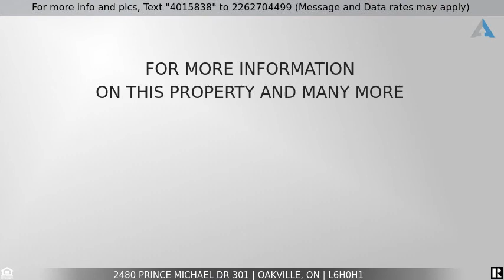Priced at $2,350 - 2480 Prince Michael Dr 301, Oakville, ON L6H0H1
Absolutely Gorgeous 2 Bedrms   2 Baths Condo

Most Popular 2 Bedroom 2 Bath Open Concept W/ 9' Ceilings & 133Sf Oversized Balcony In The Stylish 8-Storey Emporium In Desirable Joshua Creek. Numerous Hotel Type Amenities & 24 Hour Concierge.Bright Unit W/ Spacious Liv/Dining Room, "Frendel" Designer Kitchen, Quartz Counters & Quality Ss Appliances. Private Master Retreat W/ 3 Piece Ensuite & Expansive Glass Shower Area.Large 2nd Bdrm W/ Direct Access To Balcony. Ensuite Laundry